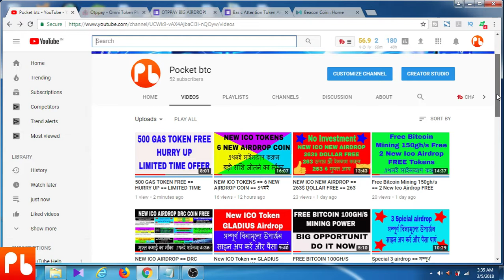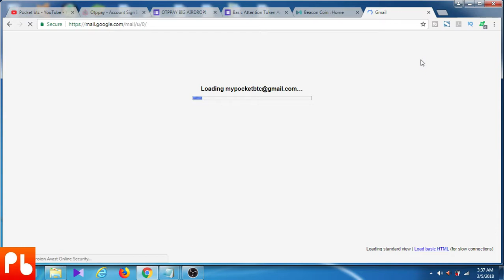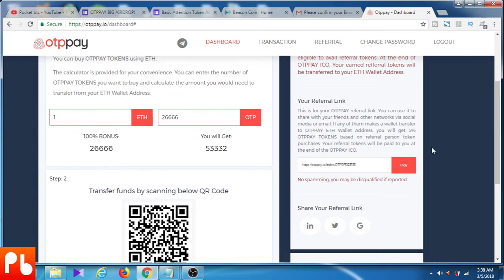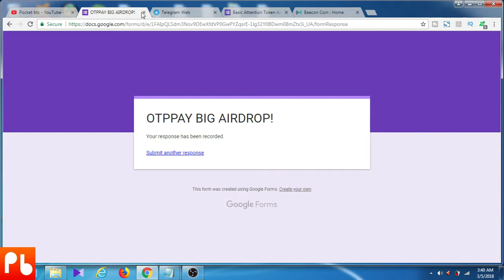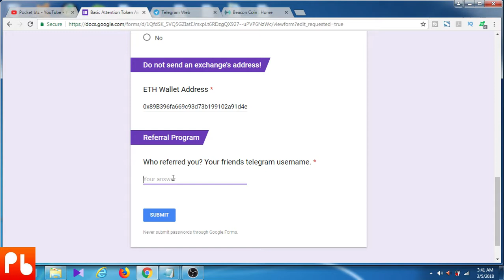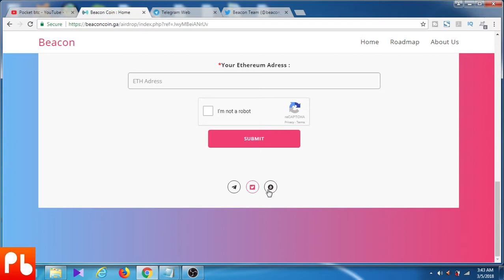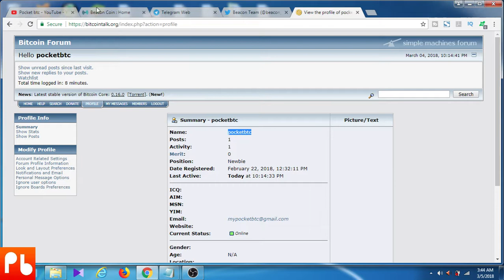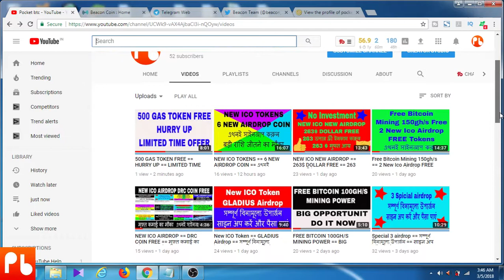3 NEW ICO AIRDROP == TOTAL 460$ DOLLAR FREE COIN == এখনই সাইনআপ করুন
3 NEW ICO AIRDROP ==  TOTAL 460$ DOLLAR FREE COIN ==  এখনই সাইনআপ করুন

আমার ভিডিও দেখার জন্য আপনাকে ধন্যবাদ